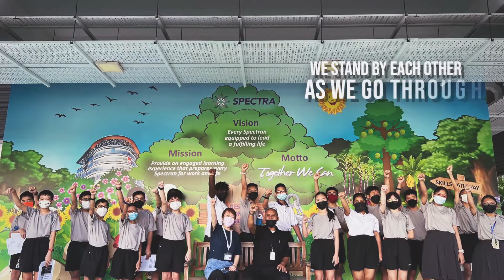Spectra School Song 2022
This is Spectra's School Song - version 2022